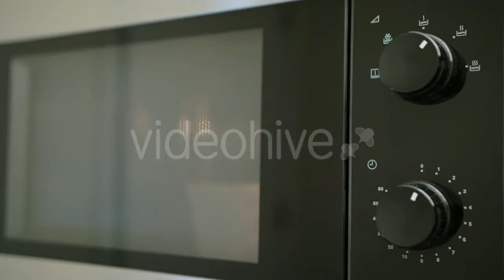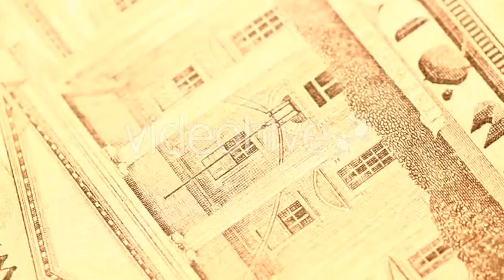Attractive Man Sitting at Table - (people) | Stock Footage Mega Pack +40 items